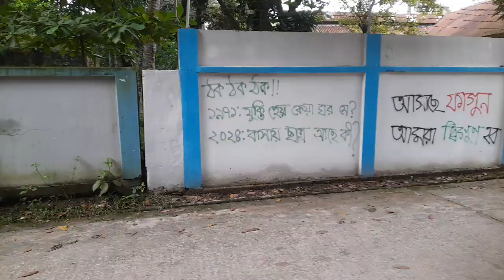নতুন বাংলাদেশটা ঢেলে সাজানোর নিমিত্তে ঘুরছি কিশোরগঞ্জের ইটনা থেকে মিঠামইন।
স্পিডবোটে করে কিশোরগঞ্জ থেকে ইটনা গেলাম।